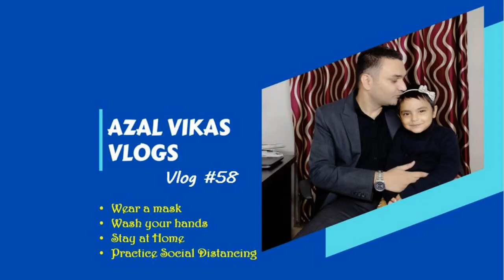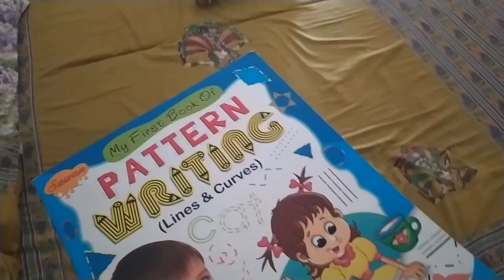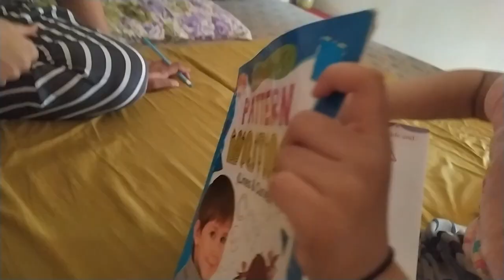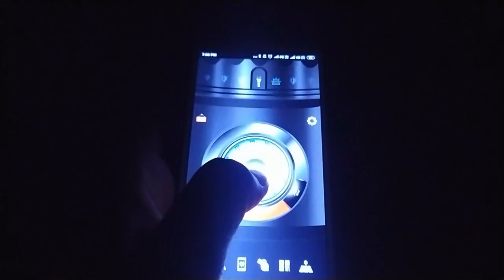Ye Raat Toofani⛈️⛈️